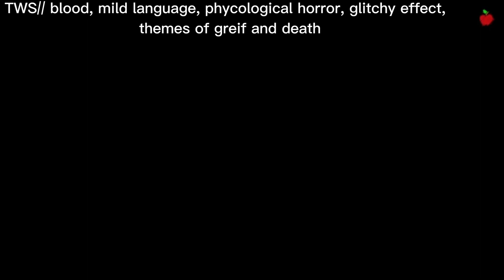What kind of early 2000s fever dream is this|Amanda the adventure blind playthrough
Game Trigger/Content warnings: Glitching effects, themes of death, jump scare, Blood, mild language, psychological horror
I thought it would be a fun idea to play this game completely blind and see what happens. This is a somewhat cut version of my first time playing since i spent like 20 minutes just exploring the attic and not playing the actual game.